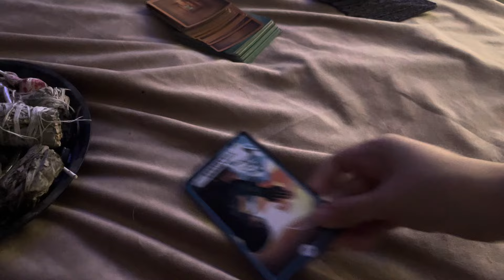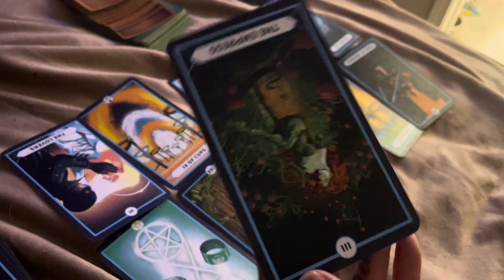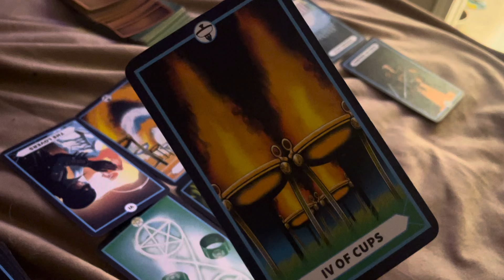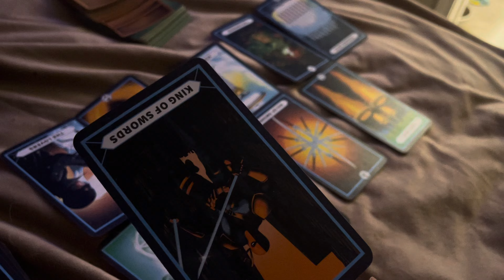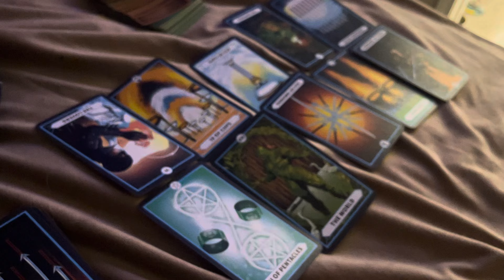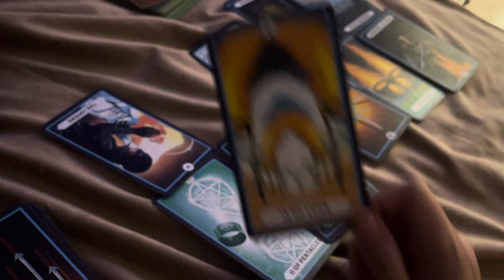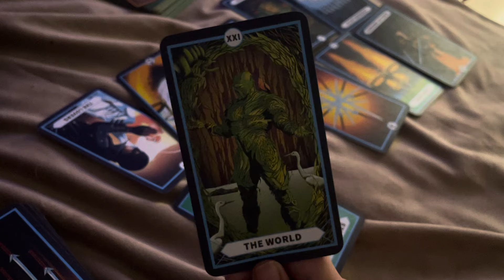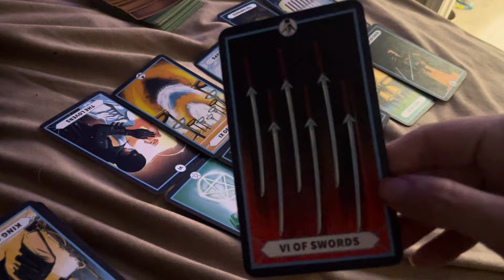VIRGO- “I RELEASE ALL TOXIC LOVE”- FEBRUARY 2024 LOVE TAROT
Follow me on a personal level:
Instagram.com/ashleyybar